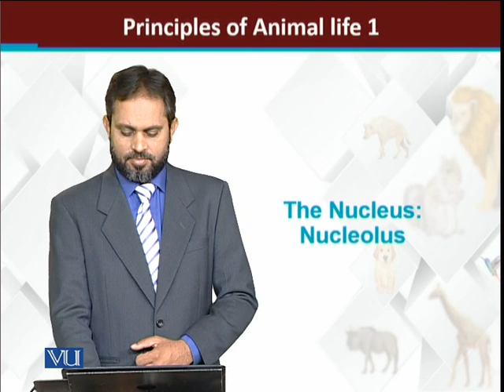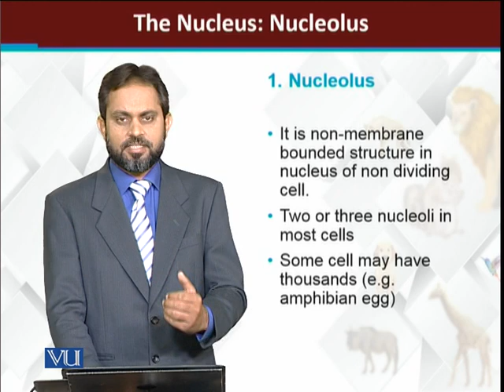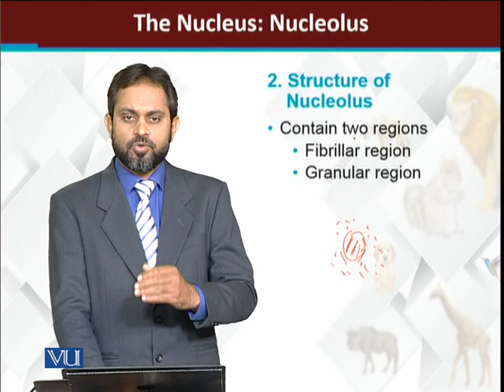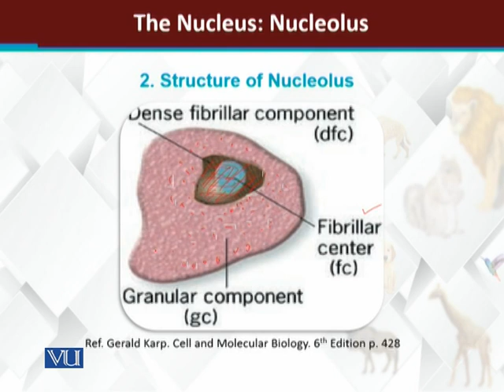The Nucleus: Nucleolus | Principles of Animal Life-I | ZOO514T_Topic078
Topic078: The Nucleus: Nucleolus
by Dr. Muhammad Tariq Zahid